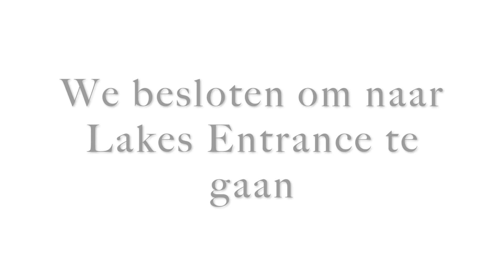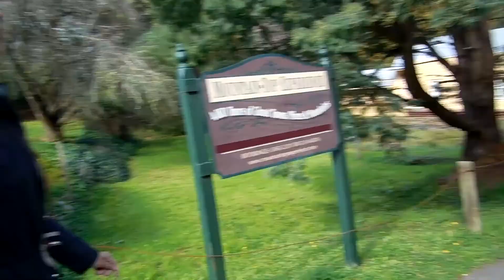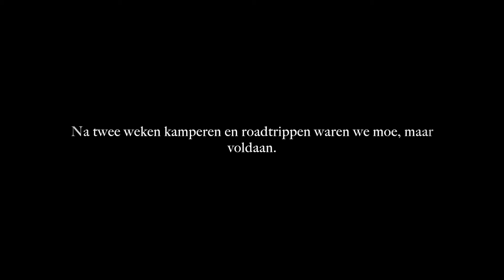Laatste dag van een geweldige roadtrip! | #14